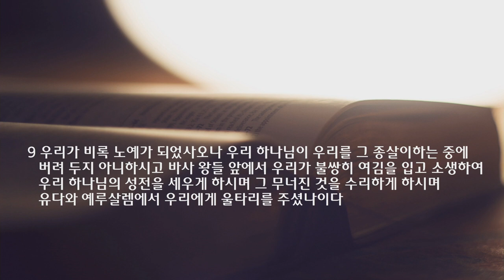2021가을 특새 설교 | 2021.09.21 | 세우다 | 에스라 9장 9절 | 이찬규 목사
세우다 (에스라 9장 9절)